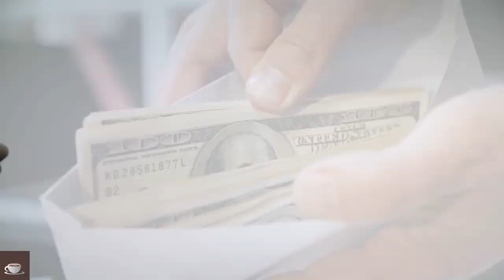What's the Least Corrupt Country?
Which countries do you think are the least corrupt in the world? Well, no nation has the right to tag another one corrupt as corruption is everywhere. The only difference is that the rate is higher in one nation than another? This lends credence to the question, What is the least corrupt country in the world? Consider this 2020 Corruption Perceptions Index (CPI) as published by Transparency International. All indices point to Denmark where the government is constantly pushing for transparency in politics, governance, and business.
10 Canada
This country of “saints” is more corrupt than just 9 countries thanks to the relentless efforts of the Canadian government to suppress corruption. Canadians enjoy their basic rights and they trust their government. Nevertheless, some 30% of business executives have had issues with bribery and corruption since there are no strong anti-bribery measures in place.

Bitcoin:  1JvUtAS2MKJ3y9WghQmp9a9dKMxTfQUHhz
Doge Coin:  DLAiLVRAg3JrPiLxSwgcoBxgHzTg4Fq3W1
Ethereum:  0xdd897e1c8e76D90b343Aef1491fad93780890F82